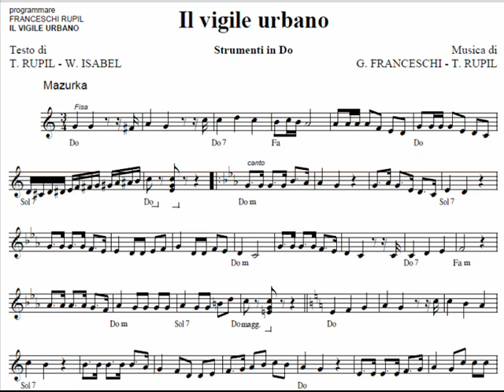IL VIGILE URBANO - Una canzone dedicata a una vita in mezzo al traffico - MAZURKA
Scritta da TIZIANO RUPIL, GIORGIO FRANCESCHI e WILLIAM ISABEL, incisa nell'ultimo cd VIVERE ALLA GIORNATA da Giorgio Franceschi, edito dalle EDIZIONI CARAMBA e FONOLA DISCHI

Quante volte me l'han detto
sia il papa' che la zia Giada
figlio mio devi studiare per non finire sopra a una strada
ho ascoltato quel consiglio ed eccomi qua
ho un futuro portentoso e uno stipendio da gran pascia'!
RITORNELLO
Ciao sono Antonio il vigile urbano
sono sempre sorridente con la paletta sempre nella mano
Sono sempre di servizio anche di festa anche a Natale
ma se tu non mi rispetti ho gia qui pronto un bel verbale
Strofa
Sia d'estate che di inverno
io lavoro con piacere
ho studiato tanti anni
solo per fare poi questo mestiere
Curo macchine e pedoni a tempo perche
perche qui comando io delle rotonde io sono il re!
Strofa
Guarda che mi tocca fare
per sperar nella pensione
ho lo smog da respirare
non e' poi bella la situazione
C'è chi chiede informazioni per dove si va
vada dritto e assai veloce
poi giri a destra e arriverà!
RITORNELLO
ero sempre sorridente con la paletta sempre nella mano
Da domani cambio vita e me ne scappo con l'aereoplano
me ne vado alle maldive faro' una vita da capitano!
FISARMONICA E ORCHESTRA
Ciao Sono Antonio ex vigile urbano
Da domani cambio vitae me ne scappo con l'aereoplano
Non cercatemi perche', questa è la vita che piace a me!